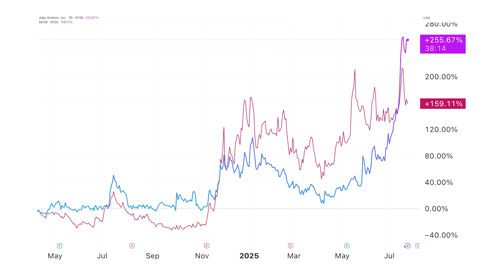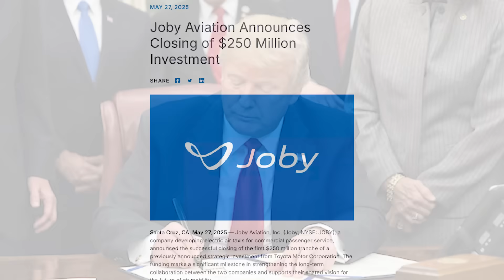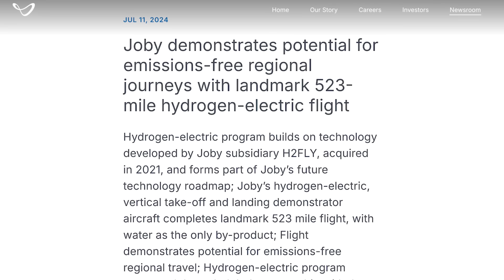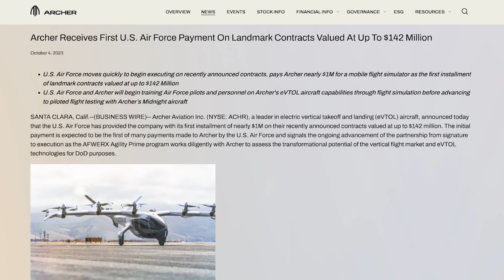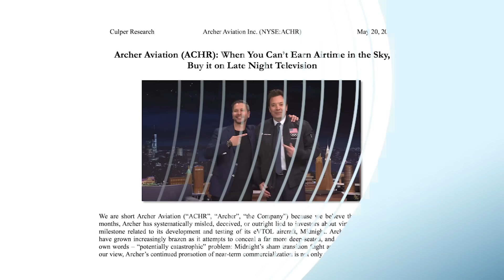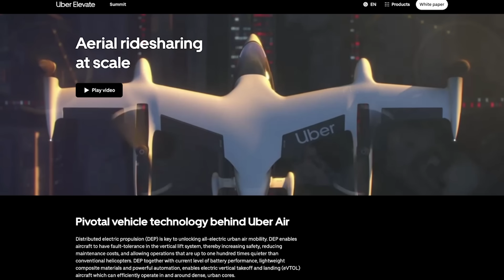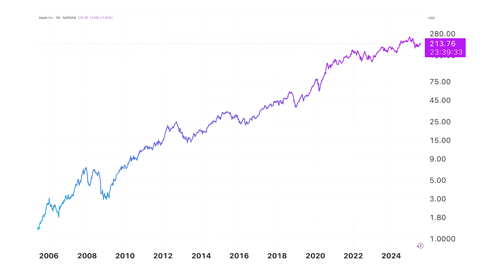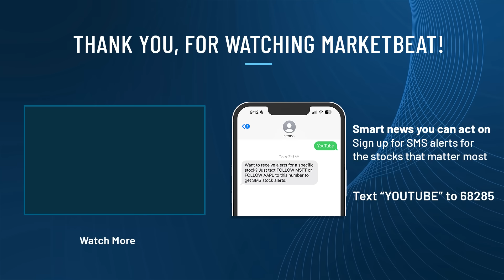Joby vs. Archer: The $10 Billion eVTOL Battle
The eVTOL Race Is Heating Up: Joby vs. Archer — Who Comes Out Ahead?

Joby Aviation has nearly doubled in the last month. Archer Aviation is up 25%. These are the two biggest names in the electric vertical takeoff and landing (eVTOL) space — and both are gaining serious altitude.

But what actually sets them apart?

MarketBeat analyst Jeffrey Neal Johnson, who’s been tracking this industry for two years, breaks down the latest developments, key differentiators, and where each company stands in the race to transform transportation as we know it.

In this video:

-Why Joby and Archer are both gaining traction — and where their strategies diverge
-How hydrogen fuel cells are changing the game for one key player
-Who’s positioned to scale faster, win contracts, and dominate the skies

Plus: Stick around to the end for Jeffrey’s picks on under-the-radar eVTOL stocks that could soon catch up — or even pass — the current frontrunners.

Text 'YouTube' to 68285 for FREE SMS breaking news alerts on top stocks.